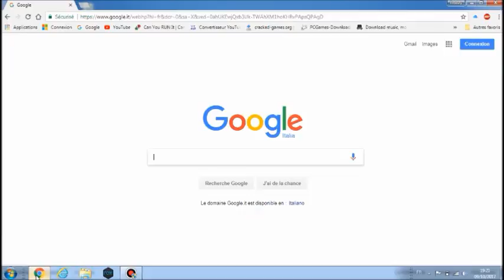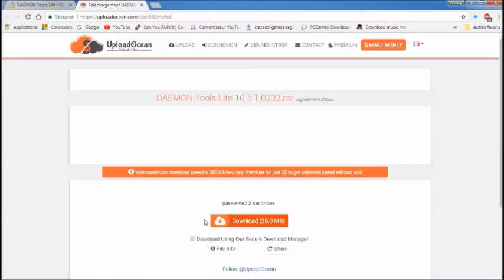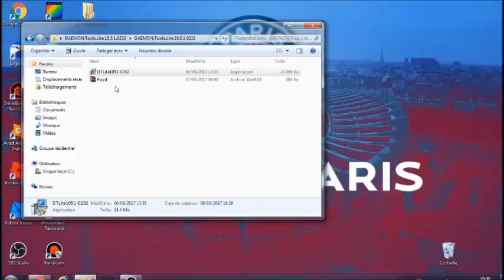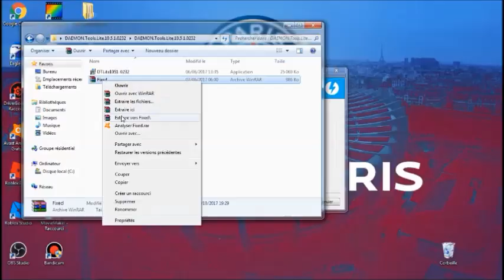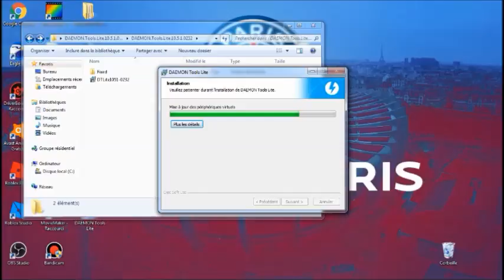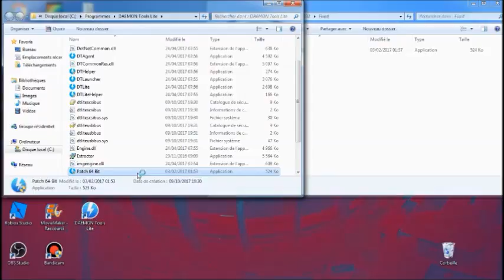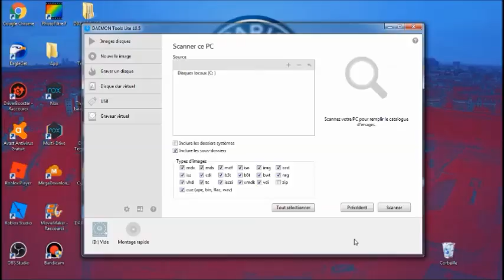COMMENT AVOIR DAEMONS TOOLS GRATUITEMENT [CRACK+SETUP]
YO les gens suivez bien toute les étapes